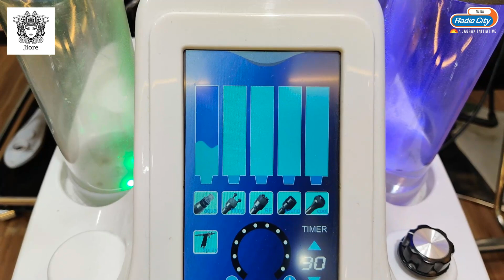Watch Exclusive Interview with Entrepreneur Ms.Jhansi Rani Founder and CEO of JIORE SKINCARE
Chennai Based ecommerce startup that provides facial soaps and skincare products. Prior founding to jiore, she was working at Microsoft as a cloud automation engineer.

Jiore Skincare has range of Facial Soaps specifically Designed for every skin type & Skin issues. Provide best care for ur skin. Awesome skincare products to keep ur skin glowing. Best care for ur skin.
One of a kind facial soaps that'll work wonders on your skin, leaving it feeling soft, balanced and with a delicate scent that you'll enjoy all day.

"Jiore" a brand which piled awards from  IGA, CNBC & Asia one for a fine quality skincare products, founded by cosmetologist M/s. Jhansi rani vedhachalam  and now for an organic future, Jiore stepping into a brand "Jiore organics.